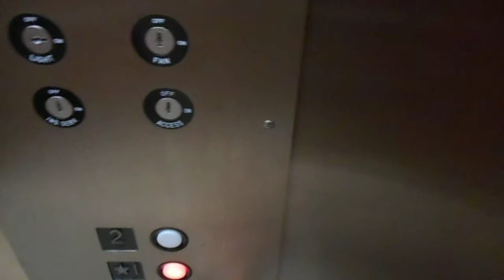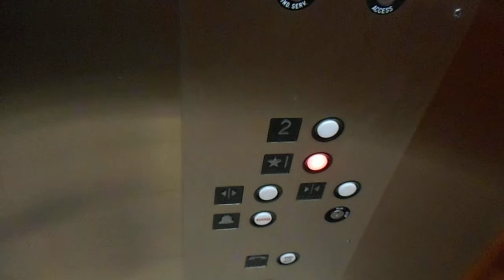Vertical Solutions Hydraulic Elevator At The Comfort Inn In Abingdon VA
This is the Vertical Solutions hydraulic elevator at the Comfort Inn in Abingdon VA.